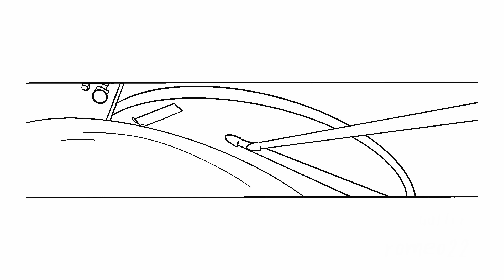DOCTORJiNK - ดร.การ์ตูน Feat. มนุษย์ต่างฎาว「Official MV」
Artist : DOCTORJiNK Feat. มนุษย์ต่างฎาว
Song : ดร.การ์ตูน
Album : HERB YOU

CREDITS
Lyrics : DOCTORJiNK
Melody : DOCTORJiNK
Arranged : Ekanai Vorachattarn
Produced : Ekanai Vorachattarn
Co-Produced : DOCTORJiNK
Mixed & Mastered : Ekanai Vorachattarn

RECORDS
Drum beat : Ekanai Vorachattarn
Bass : Ekanai Vorachattarn
Acoustic / Electric Guitars : Ekanai Vorachattarn
(Vocal) Recorded at Doghome Studio

Music Video by ปุ๊ปปั๊ป Production

LYRICS
ฉันวาดรูปเธอขึ้นมาด้วยความคิดถึง
ระบายสีด้วยความตั้งใจ
จินตนาการในวันที่เธอสดใส
วันที่เธอให้ดอกไม้ฉันมา in the afternoon

* ไม่ได้จะคิดว่าจะขอร้อง ให้เธอคืนกลับมาอย่างวันนั้น
ไม่อยากจะรู้ ไม่อยากรื้อฟื้น ถึงวันคืนที่เราเคยรักกัน
อยากยอมรับให้ได้ ว่าเธอ จากไปแล้ว

** แต่ภาพเธออยู่ในจินตนาการ / เหมือนเดิมทุกอย่าง
ความรักเธออยู่กับฉันไปแสนนาน / มีเธอไม่ห่าง
เธอไม่เคยทำร้ายและทิ้งกัน
ไม่เลยสักครั้ง oh, girl

คือเธอคนเก่าที่ฉันวาดขึ้นมา / only you
จะข้ามบางฉากที่ต้องเสียน้ำตา / our love is true
We’re holding hand กันไปทุกเวลา
Cuz girl, I paint your love in my cartoon

Rap ชีวิตคงจะเป็นดั่งฉันต้องการ
I paint my dream like you and me รักกันทุกวัน
เช้าลืมตาก็มีเธอคอยกอดฉัน
จะหนาวจะร้อนก็ดูแลเธอได้จนหลับฝัน

ไม่ได้ต้องการให้ใครมาสนใจ
ไม่ได้โทษเธอไม่ได้ทำร้ายใคร
ความทรมานที่เคยได้เจอ ทุรนทุราย
I pray for darkness ขอให้จากไป

ปลายพู่กันนั้นยังสะบัดที่ใบหน้าเธอยังดูคมชัด
ตรงแก้มของเธอมีรอยไออุ่นจากริมฝีปากที่ฉันสัมผัส
กลิ่นน้ำหอมนั้นยังคงคลุ้ง เดินจับมือกันอยู่บนสายรุ้ง
ไลน์ไปทุกครั้งเธอยังคงตอบไม่ผลัดวันประกันพรุ่ง

ที่เคยบอกว่ารัก ที่เคยบอกว่าเพ้อ
ฉันยังโอบกอดเธออยู่อย่างนั้นเสมอ

** เพราะเธออยู่ในจินตนาการ / เหมือนเดิมทุกอย่าง

ไม่ขอให้เธอกลับมาในความจริง / you still in my mind
ไม่ขอมีเธอให้รักและพักพิง / no need to cry
เพราะฉันรู้เธอไม่กลับมาเป็นทุกสิ่ง
Girl, I can’t move on without you

Follow DOCTORJiNK on
YouTube : Aliens Galaxy Records